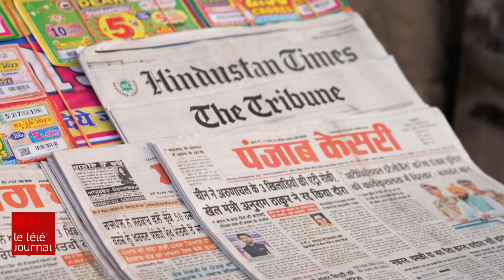Tensions Inde-Canada : les inquiétudes au Pendjab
En laissant entendre que New Delhi était derrière le meurtre d'un leader de la communauté sikhe en Colombie-Britannique, Justin Trudeau a provoqué une crise diplomatique entre l'Inde et le Canada.

Au Pendjab indien, où les Sikhs sont majoritaires, la déclaration du premier ministre crée beaucoup de remous.

Le reportage de notre collègue de CBC, Salimah Shivji, qui est au Pendjab.